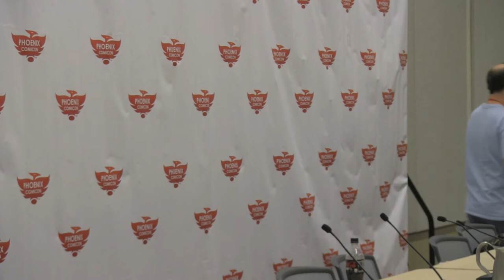John Scalzi at Phoenix Comicon 2013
John Scalzi performs a reading about what a geek is from his blog and answers questions from the audience about his books and about his involvement with Stargate Universe.

Description from the convention:
"Phoenix Comicon and Tor brings you the return of New York Times Bestselling Author John Scalzi to Phoenix Comicon.  Learn about his latest novel in the Old Man's War series, The Human Division, get a preview of what's coming next from John, and who knows Whatever else might happen."